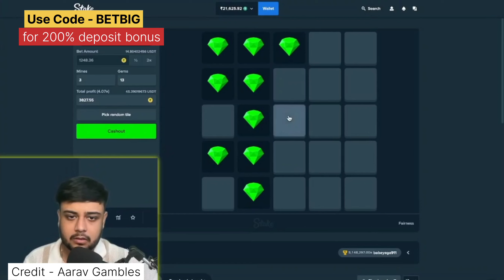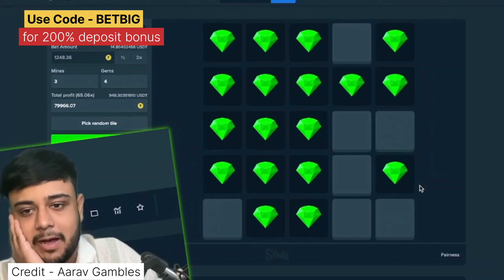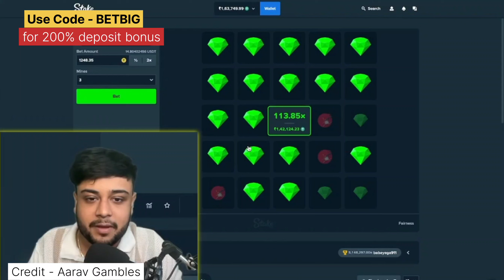Max Win On Mines . Crazy Profit . 💸💸💸 @AaravGambles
1. Use my code - ( BETBIG ) to participate in Giveaways worth ₹10,000